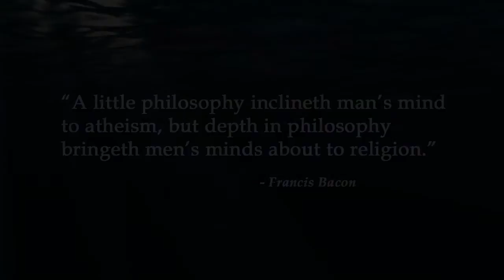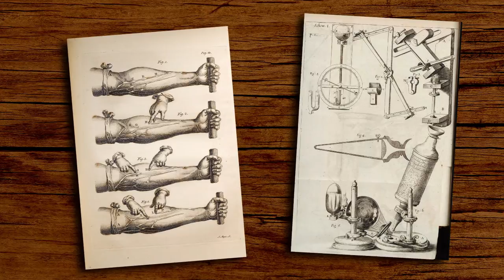(Official Trailer) FAITH & DOUBT: Science and Religion in the Search for Truth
Does God exist?  Does the universe have a purpose?  With globalization comes an increased need for tolerance and understanding of diverse faith traditions.  Interestingly, science is one of the few areas of human experience capable of cutting through cultural and religious differences as it seeks to provide an objective understanding of the world.

But science has its own brand of fundamentalism with rigid materialists arguing that science provides complete answers to even our deepest questions.  Perhaps it is science and religion together that can offer a unified picture of reality.  Therein lay the opportunity explored in this documentary film, Faith & Doubt: Science and Religion in the Search for Truth.

-David Wollert (Director)

"FAITH & DOUBT is a remarkable introduction to the question of scientific and religious belief. In an age of science, this film asks, can religion be considered truthful? Hasn’t science rendered religion, and especially belief in God, obsolete? Doesn’t fidelity to the human desire for truth require now that we give up, once and for all, the wild religious conjectures that have preoccupied our species for thousands of years?

I will not reveal how this approachable film answers these questions. I want as many viewers as possible to follow the suspenseful line of reasoning it sets forth—so that they will make up their own minds. What I can say, without spoiling the effect, is that this intellectually lively film opens our minds to a whole new way of approaching its topic.

Anyone who follows the intellectual journey this film maps out will never be able to look at the relationship between science and religion the same way again."

-Dr. John Haught, Georgetown University